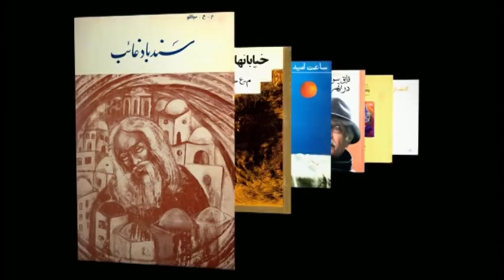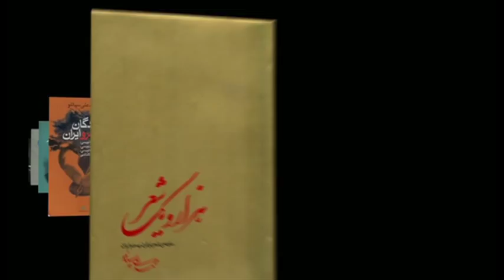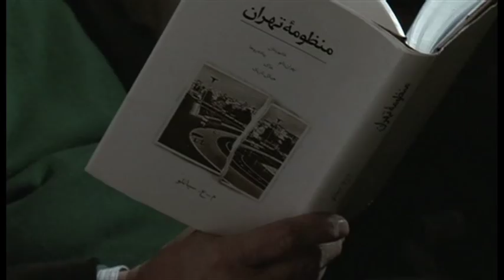به یاد محمد علی سپانلو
دنیای شاعرانه سپانلو، مکاشفه ای همیشگی بین دو قطب متضاد بود؛ سفری شهودی و مداوم میان بیابان ها و خیابان ها و تهران، تجلی اسطوره ای این خیابان ها برای شاعری بود که حالا شهرش را تنها گذاشته است. تصاویر این یادواره، از فیلمی که چند سال پیش در باره او ساختم برگرفته شده است.